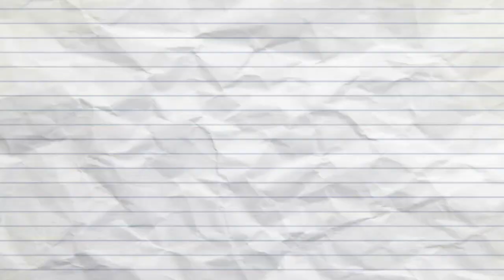MUKBANG @ RAMEN BAR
SABI SAKIN, MASARAP DIN DAW YUNG RAMEN SA QUEYAWAN SAN. FERNANDO PAMPANGA. ALAMIN NATIN KING TOTOO NGA.
MAGANDA KAYA ANG SERVICE NILA?
KUNG OO. MERON AKONG DALA SURPRESA PASA KANILA.